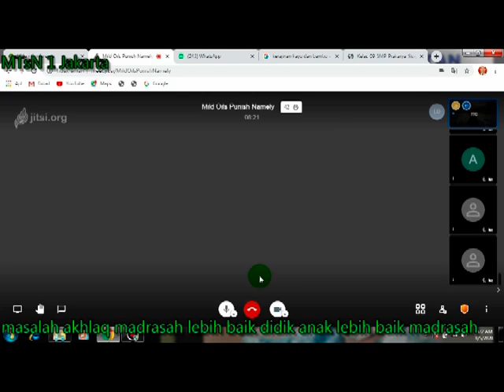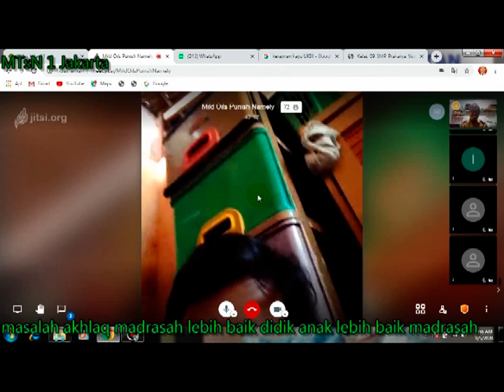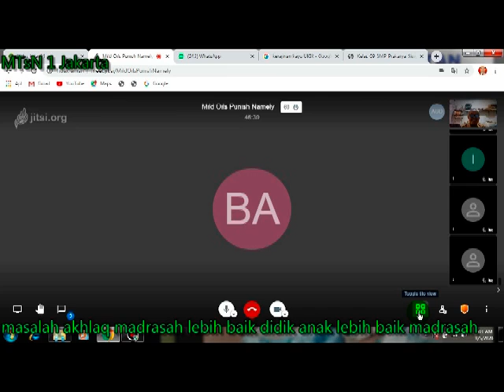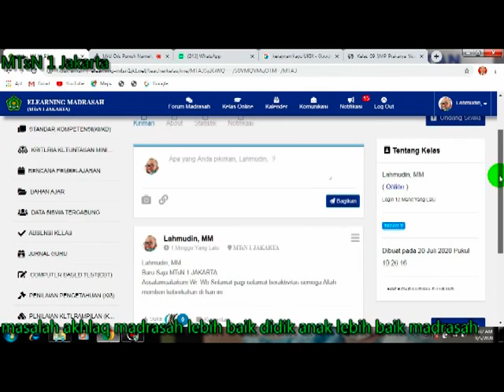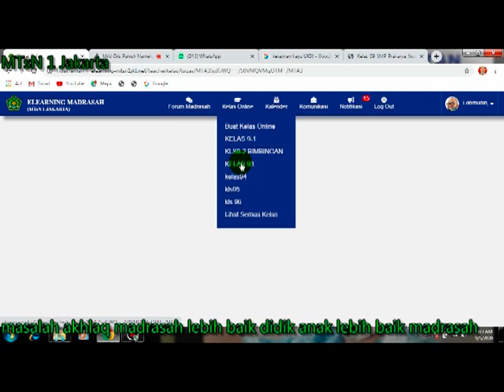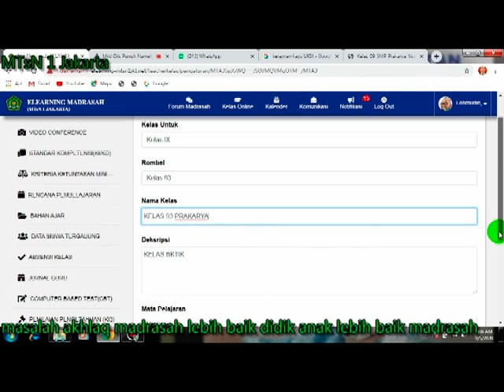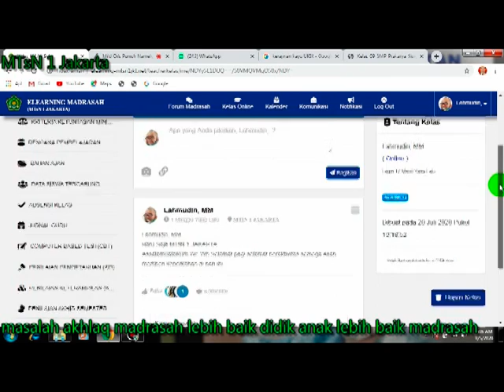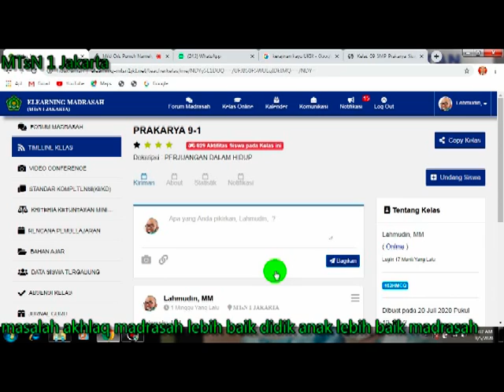saluran pendidikan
video yang dapat memberikan kontribusi pendidikan dalam membangun anak bangsa yang siap mengahadapi masa depan